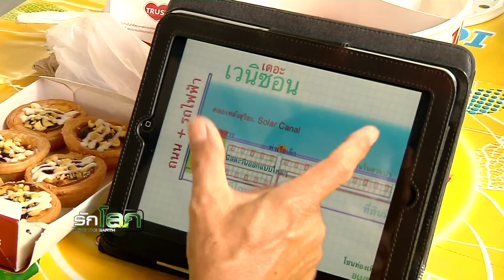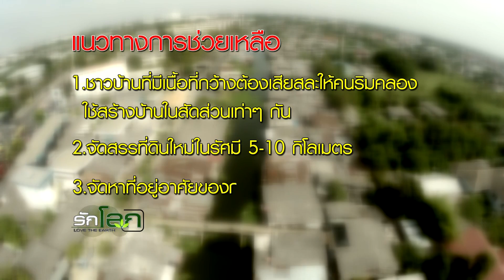รักโลก 9 ม.ค.59 ตอน รื้อบ้านสร้างเขื่อน แก้ปัญหาน้ำท่วมกรุง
บ้านเรือนรุกล้ำคลอง ปิดเส้นทางระบายน้ำรอบกรุง ผลกระทบจากปัญหาน้ำท่วม ยังคงเป็นโจทย์ใหญ่ การแก้ปัญหาอยู่ระหว่างเดินหน้า ติดตามปฎิบัติการรื้อชุมชนริมคลอง ทิศทางการพัฒนาเมืองรับมือภัยพิบัติ ในรายการรักโลก ออกอากาศ วันเสาร์ที่ 9 มกราคม 2559 เวลา 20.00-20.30 น. ทางเนชั่นทีวี